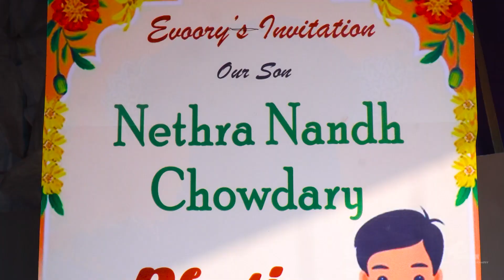Evoory 's Nethra Nandh Chowdary ll Dhoti Ceremony ll Best Cinematic Film Look Teaser -2024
Half Saree & Dhoti Ceremony Of Evoory's  Nethra Nandh Chowdary    Highlights 4k Khammam ,Telangana State India - Shoot by Hussain Deshaboina-photography

 • Journey  of a Vil...

 / cphqfbqhy

 / hussain.desh
Youtube Channel ; Hussain Deshaboina
Thallampadu - Khammam - Telangana 507170  India
Cemeramen ;Harish & Hussain & Ramu & Nagraju & Muktar &Rajesh dolly
Mixing Unit ; Suman mixing Unit 'Hnk
D.O.P. Hussain Deshaboina  Photography
Sony Fx 5 & Panasonik 180 4k Video Cemera &sony 7r 4 ,cenon mark4 &frime Lenses  is here! And it's a beast!
Memories Are The Best Thing In Life, I Think...So Make Your Memories Unforgettable With  / Hussain Deshaboina Photography

# DhotiCeremony